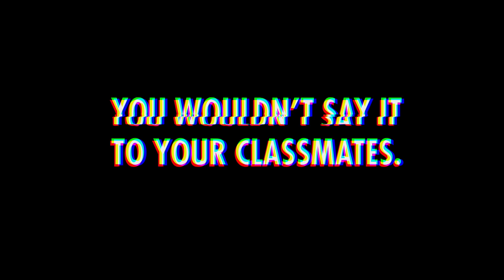PSA Be Kind to Yourself